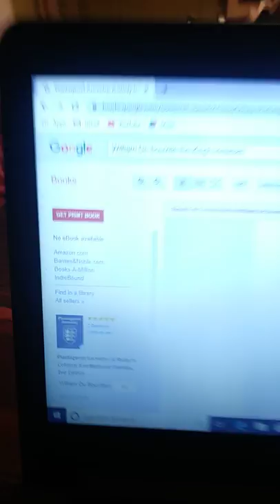Cheek ancestry from De Bouville in France. Kinsman of the king.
I can trace my ancestry male to 1209, but,my Bouville family members seem to go further back in time.